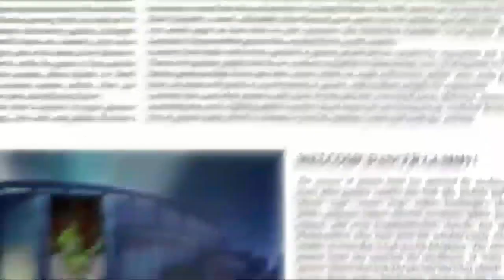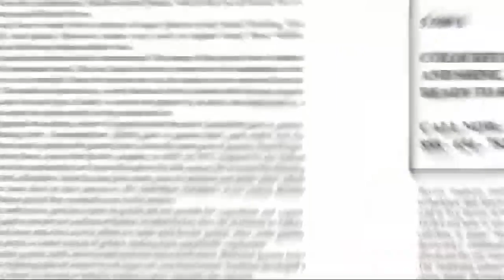Oh Cluoskiy Gummibär - Long New Rearendian 🇬🇳 Version - The Gummy Bear Song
This is a fictional language, from a fictional country.